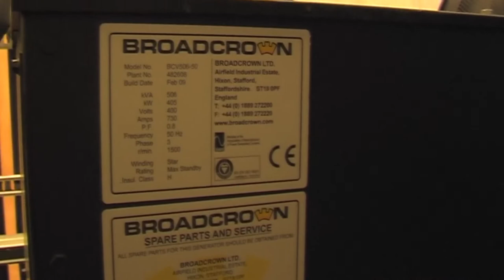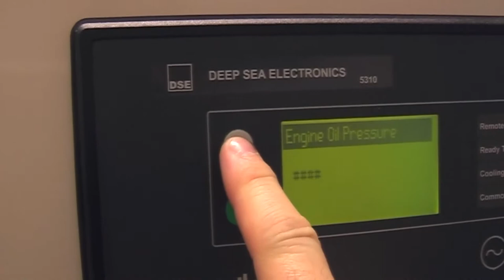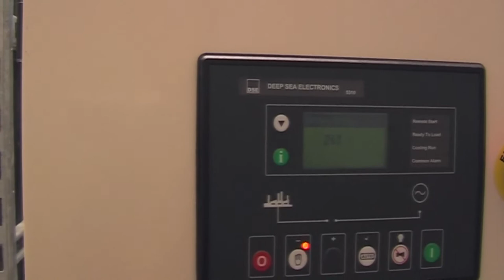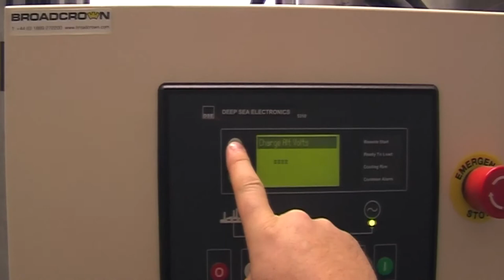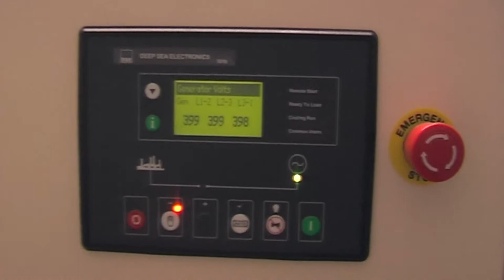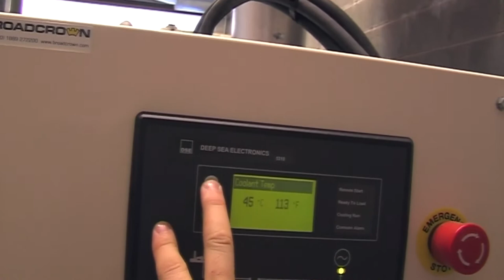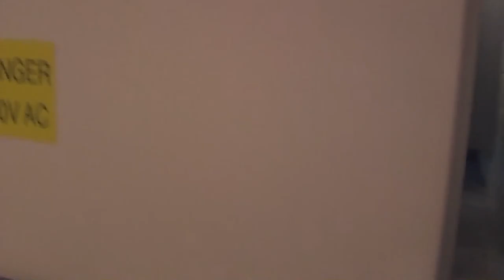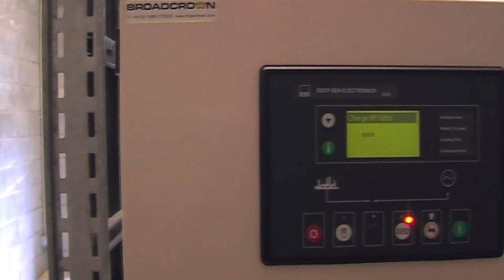Testing a rather beefy generator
...well, beefy for me anyway! This is the emergency generator for our office block.  Rated at 405kW / 506kVA, it kicks out 400 volts at up to 730 amps, and Muggins 'ere has the job of checking it every month.